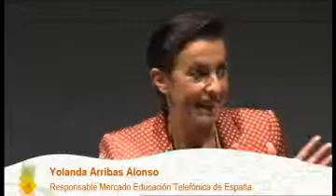Difusión de Contenidos Educativos Digitales en la Web Semántica